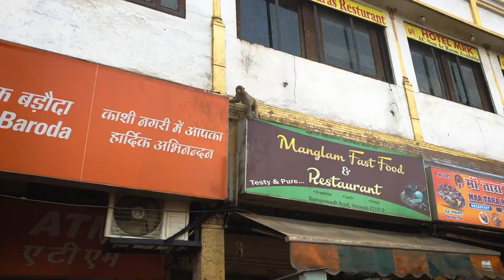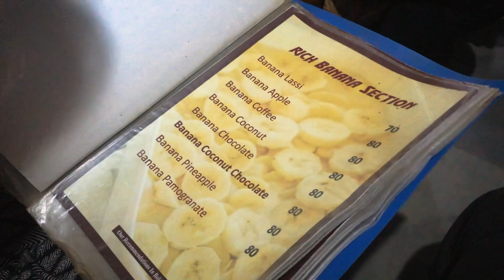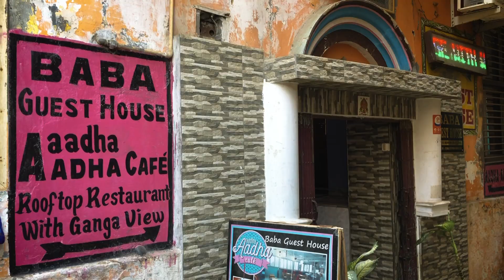The BEST Place to Visit in India? | VARANASI | India TRAVEL VLOG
Varanasi is one of the places that is always talked about when planning a trip to India. Is it the BEST place to visit? In this India Travel Vlog we will explore Varanasi, along the Ghats and the alleyways to see what all the fuss is about.

There are so many Ghats in Varanasi alongside the world famous River Ganges. A very holy and special place for Indian people to visit, a place for learning and exploring.

There is so much life and culture here making Varanasi one of the best places in India to visit. From wandering along the river to taking a boat ride for sunrise. Seeing daily life and people attending ceremonies and temples and cremations. From markets to evening aarti, lassi and more. This video showcases the BEST of Varanasi.

We took a walk along the River Ganges seeing daily life on the Ghats, from people bathing and washing in the river, to kids playing in straw piles. We saw fruit sellers and street barbers. Local market stalls selling handicrafts, people gathering for worship, for exercise, for expressing their religion. Also, to say goodbye to loved ones at the Ghats specifically for cremations. Here you can witness (from a distance and a view of respect) people no longer with us being bathed in the river after being carried down the twisting streets. They are they sent onto their next life, or higher life depending on beliefs. It is maybe the best place in India to fully immerse yourself in everyday life and Hindu culture.

We take part in a cooking class with a local project aiming to help vulnerable women from lower caste. The owner of the Sparrow Cafe took us into her home and invited us to learn some of the Indian Cuisine we had been enjoying over the past few weeks. We learned many techniques and how the spices work together  to make a Paneer curry, a Raita side dish and Roti and Parantha bread. It was a lovely experience and one that makes Varanasi the best place to visit in India.

We also get the unique opportunity to see the start of Holi celebrations and take part (we didn’t fully get stuck in) to a festival of Holi at one of the burning Ghats where instead of using paint they use ash from the remains of the funeral pyres. Manikarnika Ghat is for throwing and smearing each other with the ash of pyres and 'gulal' (dry colour) on each other amid burning pyres to celebrate Holi

Dasawamedha Ghat is where we saw the famous evening Aarti ceremony, performed every evening at dusk.  It is one of the best places to see this ceremony. Hundreds of people from locals to tourists come to watch the magnificence of the Aarti ceremony as it unfolds.  Lamps hold fire and there are many flowers and incense, offerings form the gods and for the river. As the Aarti ends, the priests offer flowers to the river. This make Varanasi, alongside all the other experiences, the BEST place to visit in India?

Dodge people, cows and whole world of mind blowing culture in this India travel vlog, the best place to visit in India, Varanasi?

Join as we learn how to navigate this world, with a backpack on and camera set to record. Our day to day experiences, the highs and the lows. REAL backpacking, hostels, transport.

All footage shot on Canon G7xii, iPhone 8+, Go-Pro Hero 5. Edited on Adobe Premiere/Audition by Adam from Travel Bubble.